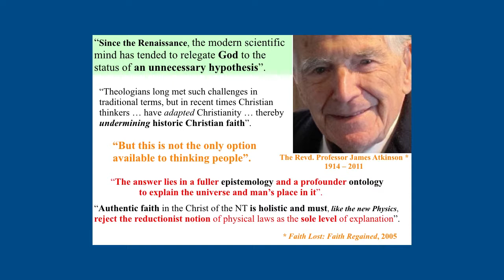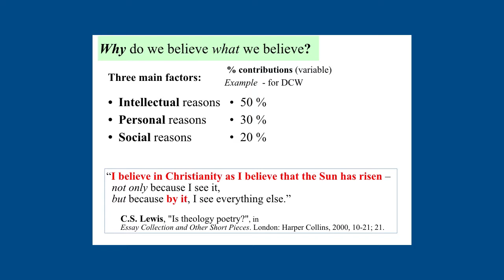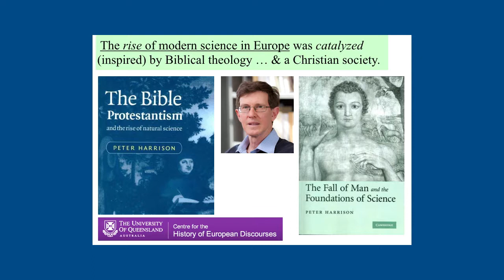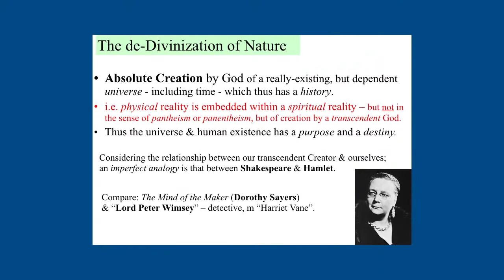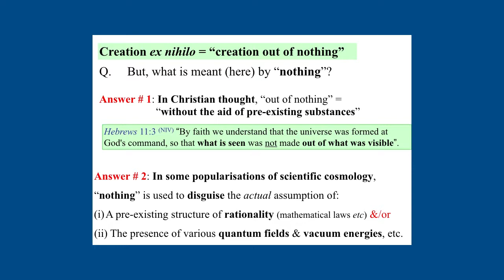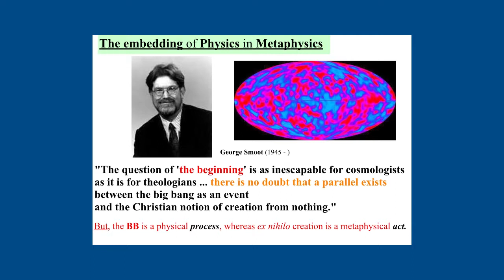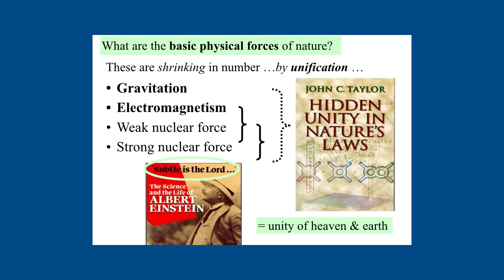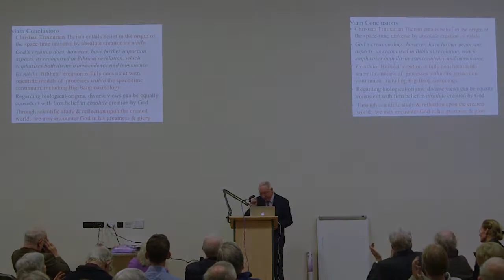God, Creation & the Scientific Enterprise - Prof. David Watts, University of Manchester